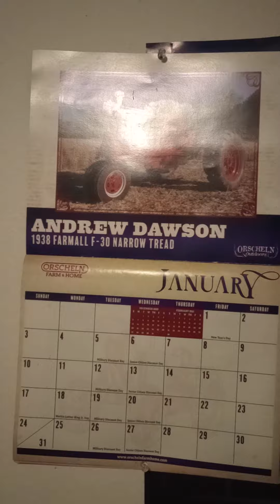a guy that is dirty and fairy to in garden city kansas